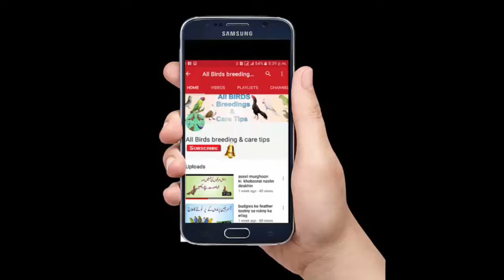Multan Kabotar Market Update|Latest Update kabotar Market 25-10-2020 in Urdu Hindi